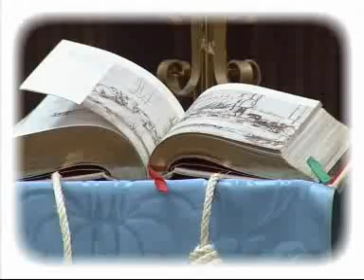Capilla Benito Menni Consagración.wmv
El Arzobispo de Valladolid. Mons. Ricardo Blázquez ha consagrado la capilla del nuevo Centro Hospitalario Benito Menni de Valladolid el sábado 10 de Julio a las 18:00 horas en un emotivo acto.

La capilla ha sido decorada por el Padre Marko Iván Rupnik, conocido popularmente como el "artista del Papa" y considerado por la crítica como el Miguel Ángel del Siglo XXI, después de trabajos como la Capilla Redemptoris Mater del Vaticano o la Catedral de la Almudena de Madrid